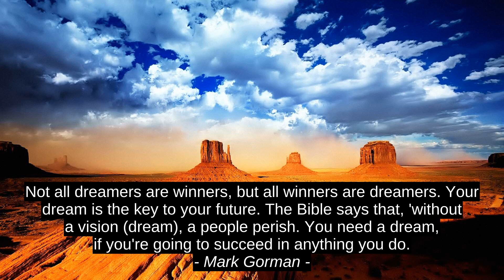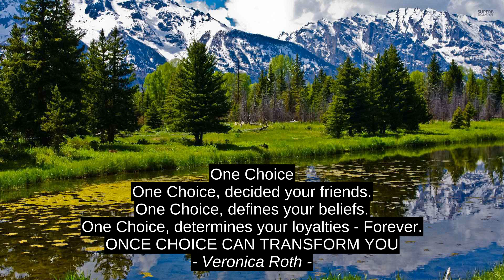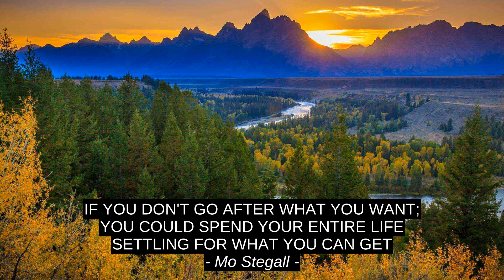Top 7 Motivation Quotes - Mark Gorman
Mo Stegall, Toni Anderson, Anatole France, Veronica Roth, Aamir Sarfraz (aamir Rajput Khan), John Taskinsoy, Mark Gorman, inspiration, top, best, success, motivation, citation, quotes